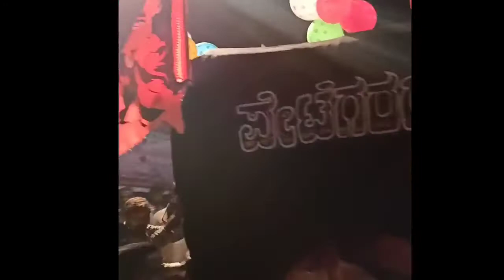MAYAKONDA DASARA || MYK DASARA || 2021